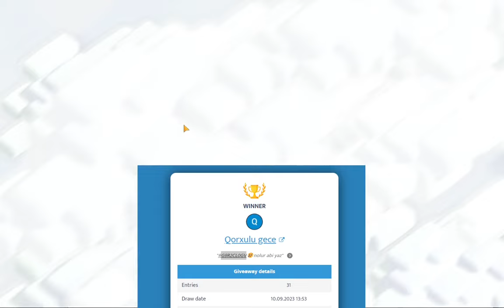TH15 VE TİTANLARI??!!! | Bu Köyde Neymiş? - Bölüm 24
Yorumlar Kısmına Köy İDni Atmayı Unutmaa =)